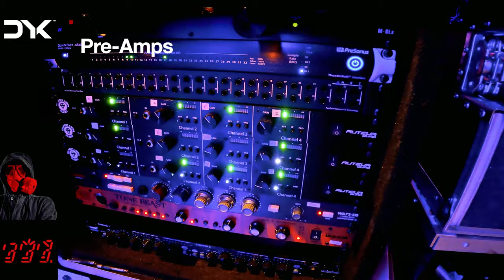Every Little Thing She Does Is Magic - The Police - Drum Cover (JE Zerpa - DYK)